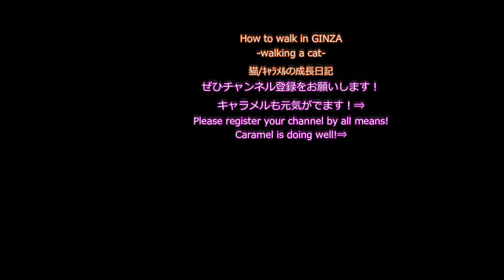また遅くまでやってる・・【cat/Day64】【子猫caramelの成長日記】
3/25(日) 、銀座は晴れ。
今日もいい天気。体重は2.1キログラム。

昨日は疲れたなぁ～。
ガタガタとうるさいから、

眠れなかったんだよ。
今日は昼間から眠い。

日曜なのに、ご主人様ときたら。
また遅くまで、作業をしている。

第2観測所から見てるんだ。
おやすみ～。

3/25 (Sun), it is sunny in Ginza.
Today is good weather too. Weight is 2.1 kg.

I got tired yesterday～.
Because it is rattle and annoying,

I could not sleep.
I am sleepy today in the daytime.

Even though it is Sunday, when you come with your husband.
I am also working late.

I'm looking at it from the 2nd observatory.
Good night～.

3/25（星期日），銀座晴朗。
今天天氣不錯。 重量是2.1公斤。

我昨天累了〜。
因為它很吵鬧和煩人，

我無法入睡。
今天我在白天昏昏欲睡。

即使是星期天，當你和丈夫一起出現的時候。
我也工作得很晚。

我從第二個天文台看它。
晚安〜。